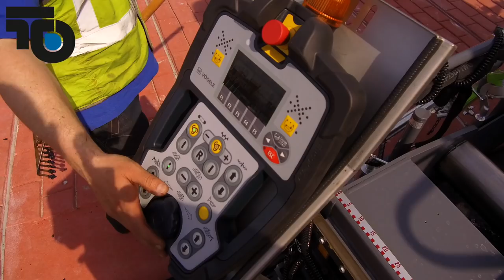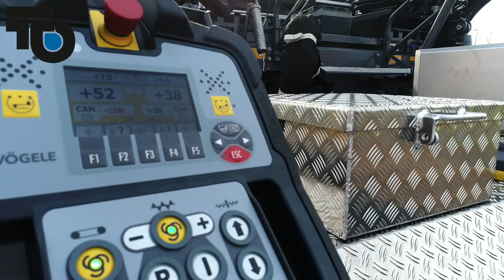Twentse weg en waterbouw - N18 Drone Projects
Wij waren te gast bij Twentse weg en waterbouw te Haaksbergen bij het asfalteren van de Noordsingel vanaf de rotonde Hengelosestraat tot de nieuwe Ovatonde welke de Kolenbranderweg aansluit op de Singel. Ook de Kolenbranderweg is volledig op de schop gegaan en heeft een grote upgrade gehad ivm toegang tot de aansluiting Haaksbergen op de nieuwe N18.